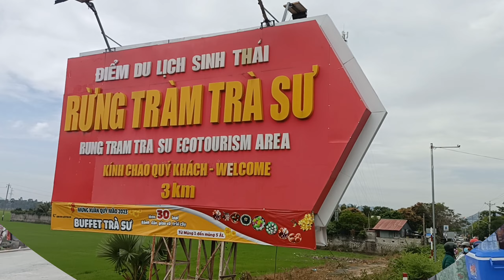hành trình đến biển nhân tạo Thanh Long Núi Cấm